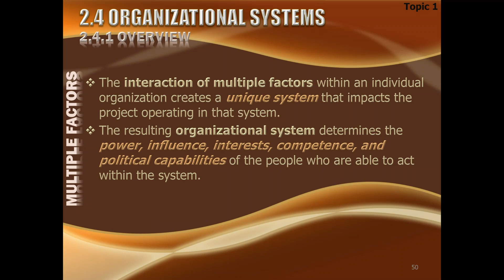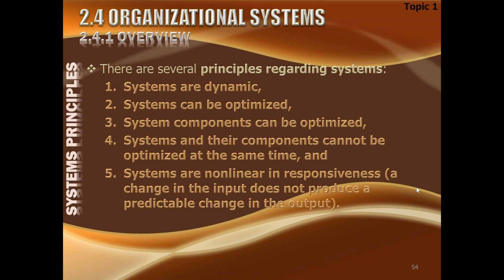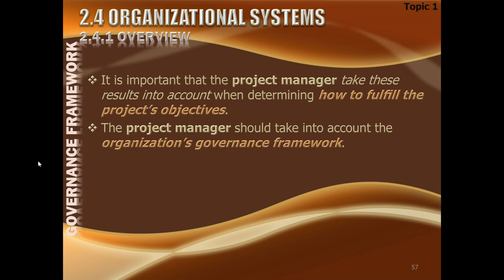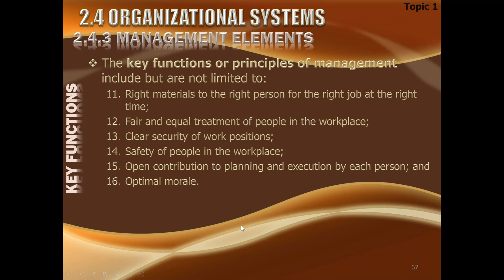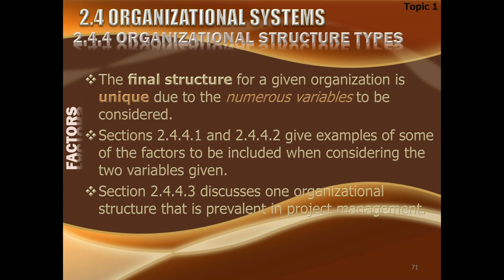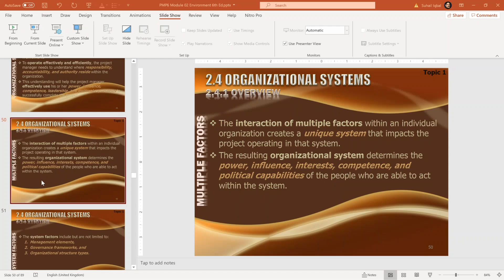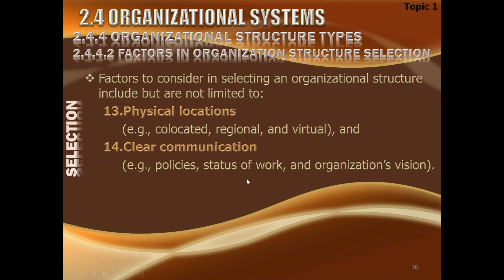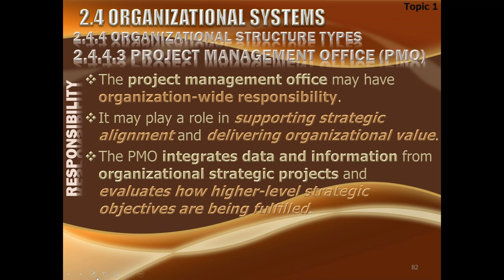2020 05 12 15 15 RAMZAN PMP 29 Apr 2 Jun 2020 3 6 PM Pakistan Time Daily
8th Day of Online PMP Exam Prep Course conducted on 12 May 2020 at GoToTraining by Suhail Iqbal of SysComp International (Pvt.) Ltd.